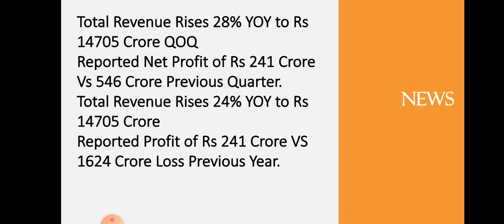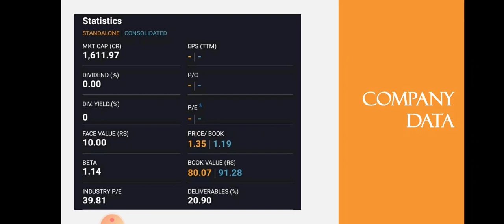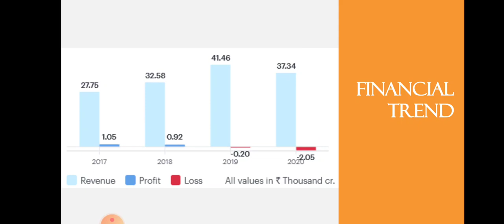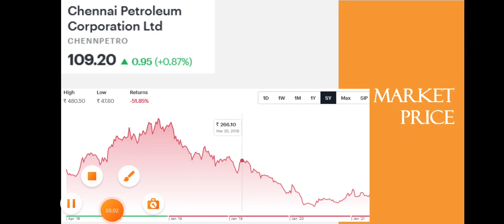Chennai Petroleum Quarter 4 Results | Chennai Petroleum Breaking News | Dailystock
Source: Tickertape.com
Moneycontrol.com